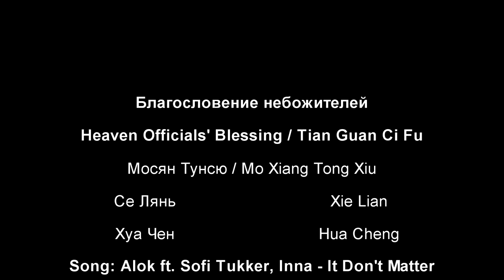~Heaven Officials' Blessing~ "You're like the song I can't forget"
Video: Heaven Officials' Blessing / Благословение небожителей
Pairings: Xie Lian / Hua Cheng
Based on the novel Tian Guan Ci Fu / Благословение небожителей